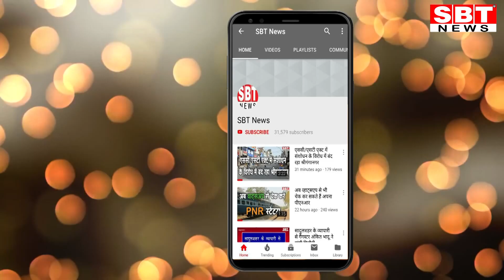चम्मच से लेकर कार तक की खरीददारी, धनतेरस पर बाजार हुए गुलजार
श्रीगंगानगर में धनतेरस पर शुक्रवार को बाजार में जमकर धन वर्षा हुई। सर्राफा बाजार, आटोमोबाइल, इलेक्ट्रॉनिक, रेडीमेड शोरूम बर्तन की दुकानों पर सुबह से ग्राहकों की भीड़ रही। लोगों ने चम्मच से लेकर कार तक की खरीददारी की। सोने के भाव भी धनतेरस के चलते शुक्रवार को बढ़ गए। ऐसे में उन लोगों को फायदा हो गया जिन्होंने पहले से ही कुछ रुपये जमा कर बुकिंग करा ली थी। उन्हें पुराने रेट पर ही सोने के आभूषण मिले। सुबह 10 बजे से शुरू हुई सोने- चांदी की बिक्री पूरा दिन चलती रही।